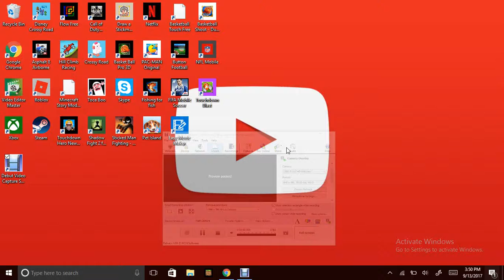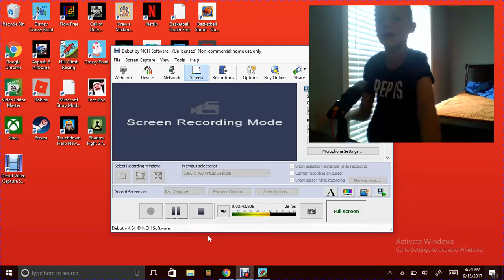hill climb racing